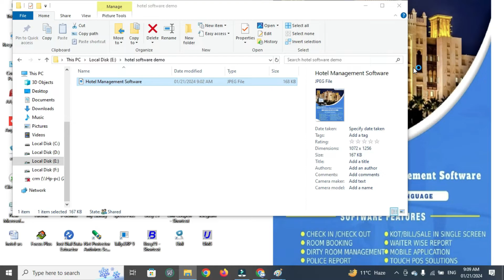Hotel Management Software Demo Part 1 software introduction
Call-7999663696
special software for Hotel management this software provide a several type of facility to user Users can make check in check out room reservation GST report restaurant management food service stock management inventory management barcode printing laser party wise purchase party wise sales analysis auto backup custom bill format easy working and so many option available in this product try it use it feel it